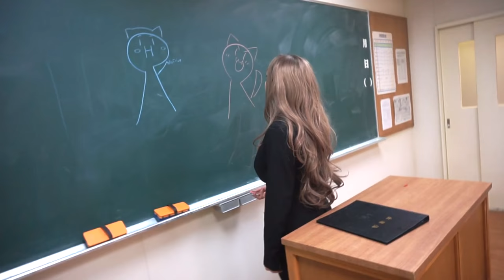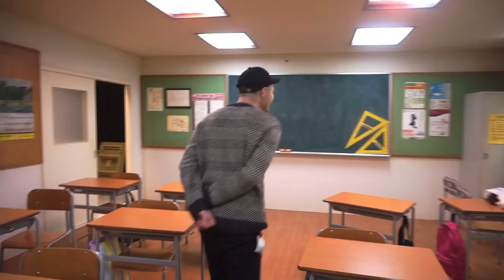STUDIARE GIAPPONESE con Yuriko Tiger : "I SALUTI" Lezione 05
Ecco qui il corso per imparare il Giapponese di Sebastiano Serafini. Oggi impareremo a salutare con Yuriko TIger.

Piacere : はじめまして、Hajimemashite

Mi chiamo Yuriko Tiger : ユリコタイガーと申します　Yuriko Tiger to moushimasu *Forma di Kenjougo

Vengo dall'italia: イタリアから参りました　Itaria kara mairimashita *Forma di Kenjougo
Vengo dall'Italia: イタリアから来ました　Itaria kara kimashita

Fare: します、Shimasu
Fare: 致します　Itashimasu *Forma di Kenjougo

Ciao: こんにちは。Konnichi wa
Buon giorno: おはようございます　Ohayou gozaimasu
Buona sera:こんばんは　Konban wa
Buona notte: おやすみ　Oyasumi

Frasi da usare quando ve ne andate via dal lavoro:
1) 先に行ってきます　Saki ni ittekimasu
2) 先に失礼します　Saki ni shitsurei shimasu
3) お疲れ様です　Otsukaresama desu

Fatemi sapere se vi piacciono queste lezione di lingua online e ditemi di cosa volete che parlo nei prossimi video ^__^